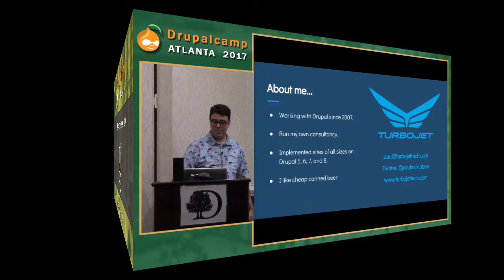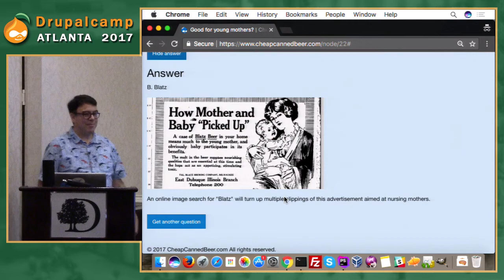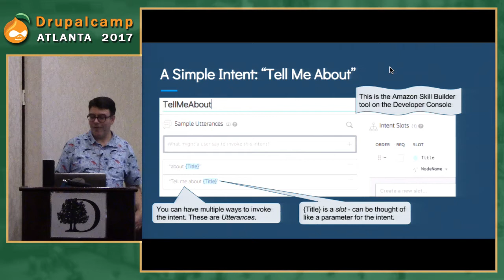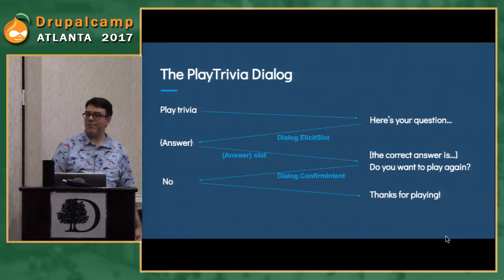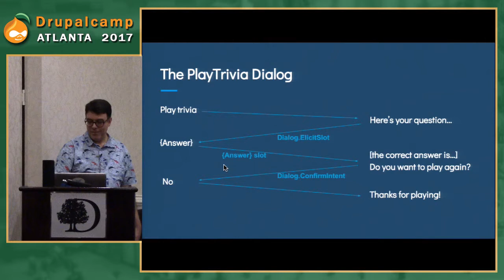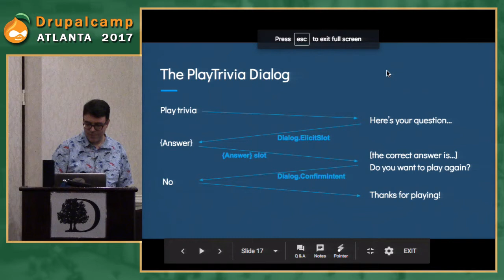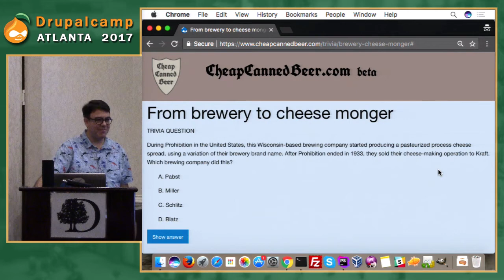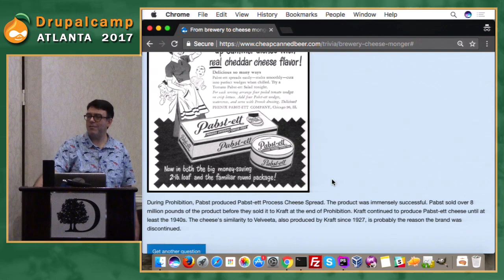DCATL 2017 - Drupal, Alexa and Cheap Canned Beer - Paul McKibben